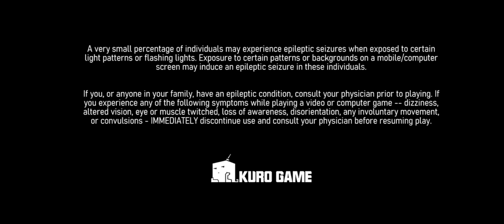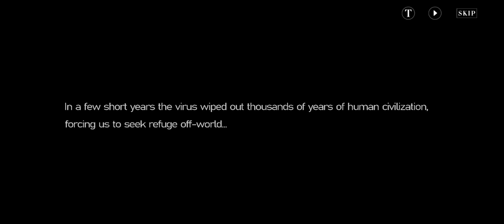Punishing Gray Raven Intro Gameplay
System Specs:

Tecware Mirage 120 AIO
Prime H310M-K R2.0
Nvidia GTX 1070 Ti 8GB
G.Skill F4-2666Mhz-8GTZRX DDR4 x 2
Kingston SKC600512G
Windows 10 Pro 64bit
Acer Predator XB1 165Hz IPS WQHD